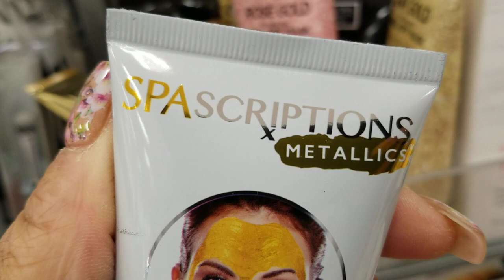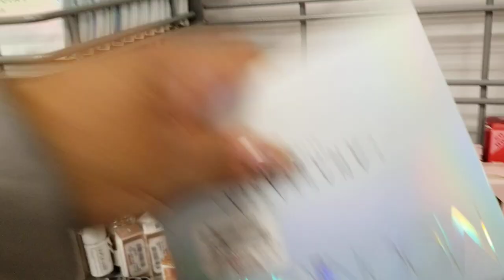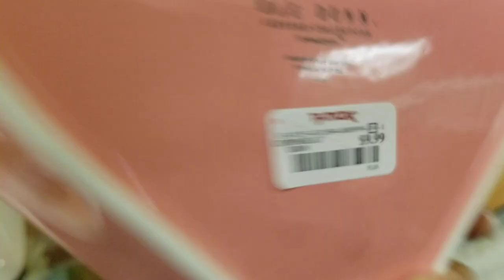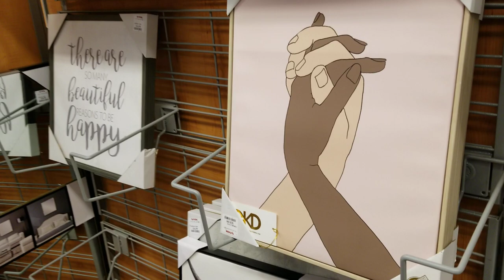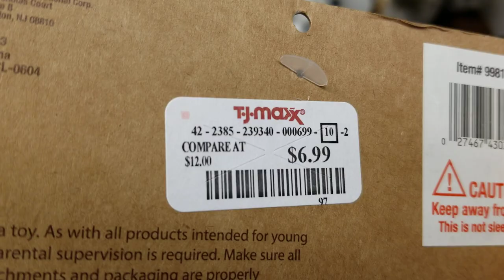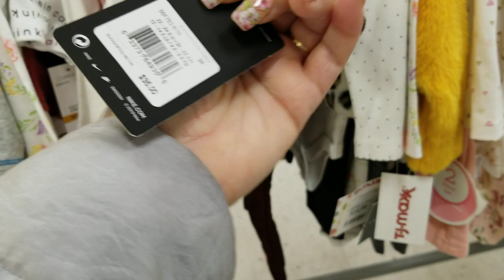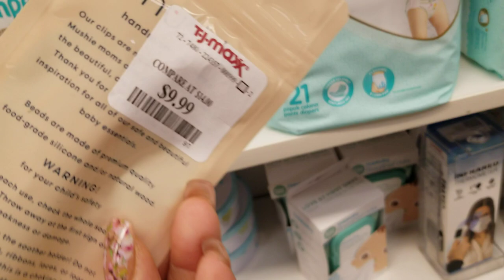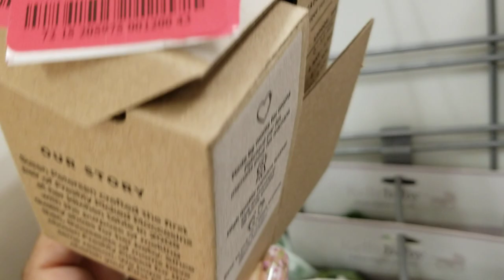A Bit of Retail Therapy...let's go..You and Me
Thank you for joining me..and sorry for the mini melt down but. To be honest.. Public shopping isn't the same anymore. But I try to still enjoy myself when I can.